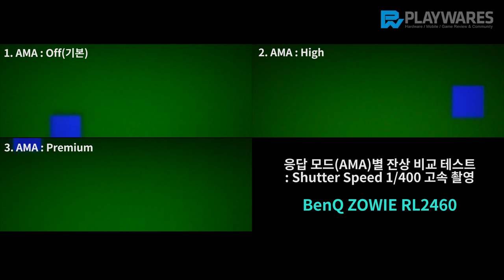BenQ ZOWIE RL2460 / 응답 모드, 잔상 테스트